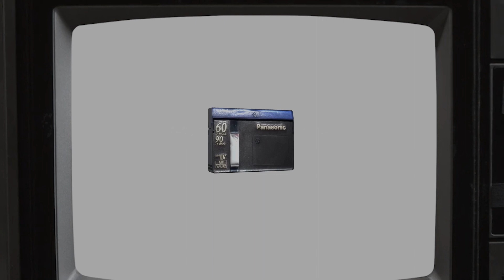Mein Kamera Equipment für 10.000 Euro!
Radcoon Media
Habit for Life! Zum Shop

Freut mich das du es bis unsere Videobeschreibung geschafft hast!
Hoffe das Video gefällt dir und wir sehen uns bald wieder Danke :)